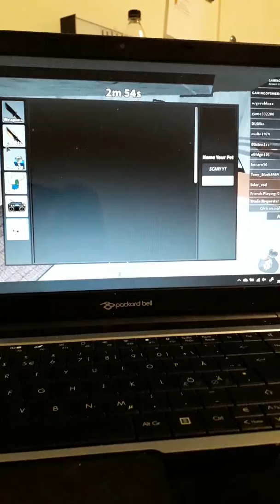See my inv is gone but now im have a little God stuff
Song MADE BY me